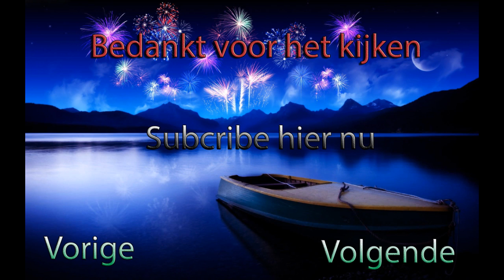Zelfgemaakte fontijn #2 |Thedutchpyro28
Zelfgemaakte fontijn #2
Deel 2/

★ Productions ★
Door: | TheDutchPyro28

Negeer dit: Vuurwerk zena klappermat benzine bom illegaal strijker widowmaker black boy black bermuda driehoek super vlinder giga vlinder chooet alpeco multi bang pirat pirat special silver cracker TT NT thumping thunder titanium thunden nitrate thunder you're now rocking whit the best illegaal bom pijl lawinepijl koelkastbom benzine belgie chinese rol hindoe 1000 hindoe 3000 hindoe 2000 mortier kop pijl knal vuurwerk knal itaalianse bom siervuurwerk vandalen prullenbak spanish cracker vlinder mat nitraten mat celebration cracker piano big spanish cracker chineese vlinder Koelkast bom 75 liter benzine nitraat in prullenbakvuurwerk, fireworks, nitraat, bom, lawinepijl, bompijl, mat, vlinderbom, vuur, oud en nieuw, illegaal, knallers, mortier, gevaarlijk, belgie, strijker, nicolaasboys, nic. boys,Nitraat, sierpijl, vuurpijl, gigavlinder, supervlinder, ... alle » ... alle » vlinder, chinese vlinder, strijker, betonstrijker, bex, corsair, raider, raiders, widow maker, 100.000 klapper, chinese rol, hindoe rol, chinese mat, chainthunder, Titanova Delova, gigant maroon, big spanish cracker, megavlinder, explod, silver cracker, chinathunder, kruid, buskruit, flashkruit, signal rocket, brave & wichers, lesli, black bermuda, boiler a, titanium thunder, crepe nitraat, multi bang, dieptebom, dieptebommen, widowmaker special, super widowmaker, hindoerol, alpeco, shell, shells, peony, mortier, single shot, biggest shell, lawinepijl, trueno ricasa, uitje, italiaanse bom, italian bom, cracker, goudmat, goud mat, vuurwerk, firework, fireworks, explosion, thumping thunder, silver cracker, flash, bom, special pirat, pirat special, timefuse, vlinder, kubus, belgie, ninja pijl, pijl, pijlen, oud en nieuw, oud & nieuw, jaarwisseling, new year, nieuwjaar, illegaal vuurwerk, weco, jorge, alpeco, smeets, firework show, vuurwerkshow, vuurwerk show, fireworkshow, matje, 1000.000 klapper, 300.000 klapper, flash kubus, green dahlia, sweet coconut, diamond collection, zink, zink 901, zink 902, signal rocket, rocket, firerocket, breeschoten, brilliant, hardix, devil, hellraiser, pyroboy, 1000.000 cracker, 100.000 cracker, 300.000 cracker, blitz, knaller, c4, sierblok, sierpot, sierpotje, sierblock, sierblokje, crackers, nitrate cracker, timefuse, bsc, big spanish cracker, bolpijl, mortierpijl, shellpijl, zinkpijlen, rotje, tom steekt vuurwerk af, jumpen, happy new year, china, patrick, silvercracker, ground salute, chinese rollen, knalblok, duplex pijl, 100mm bolpijl, titanium salute, salute, 2inch, 4inch, 2'', 4'' special widow maker, girandola, visco, speedfuse, vertragers, fallas, wondertol, grondbloem, vuurwerk Benzine bom, vuurwerk koelkast bom, voetbal fragment Inter-AC, vuurwerk 4 X 4 inch shell, Tom steekt nog meer vuurwerk af!!, Atomic Bomb Test, crofty-bom, crofty bom, vuurwerk snoepje, vuurwerk carbid 2003 politie komt langs, Vuurwerk Film Oudjaarsdag 2005, , Zink901 (lawine pijl) In een prullenbak :), Soda Musical, Vuurwerk - gele beton strijker, Funny movie rocket click here to make money with your video's!!